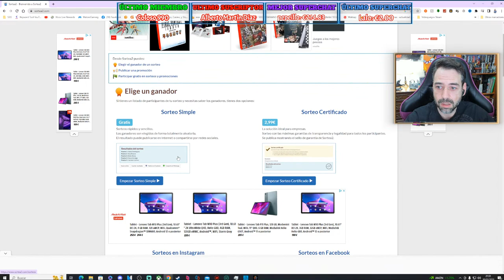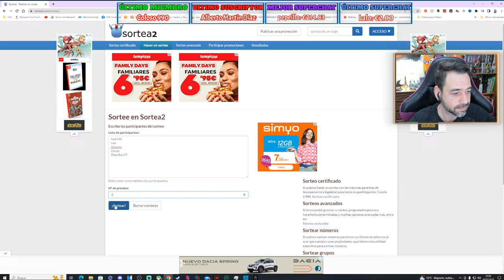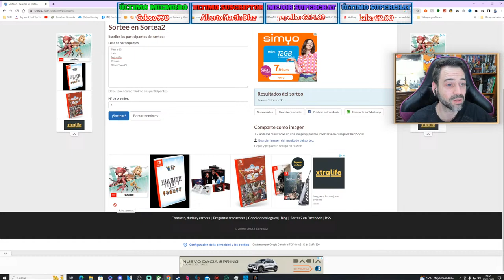¿TERMINAMOS con EL MAL ARRAIGADO en SINWELL? FINAL + SORTEO KEY SAGA OF SINS Gameplay Español #2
DESCRIPCIÓN: SAGA OF SINS es un videojuego INDEPENDIENTE de PLATAFORMAS, que sale a la venta este 30 de MARZO de 2023. Producto de la desarrolladora Alemana Bonus Level Entertainment y Editado por Just For Games, nos espera una AVENTURA PLATAFORMERA INDIE sobre el PECADO, con un ARTE muy INTERESANTE.
EL JUEGO
¡Saga of Sins es una aventura de acción profana que presenta una historia mística y un juego de arcade gratificante! Sumérgete en un mundo de vidrieras inspirado en el pintor holandés Hieronymus Bosch (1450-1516) que está manchado por el pecado.
Juega como el clérigo justo Cecil, que puede entrar en la mente de las personas transformándose en cuatro criaturas demoníacas únicas, como un hombre lobo aullador o una gárgola feroz, para luchar contra los siete pecados capitales y liberar al pueblo infestado de plagas de Sinwell. Cada criatura tiene habilidades individuales que pueden mejorarse con el oro que arrojan los enemigos. Una vez desbloqueado, puedes cambiar entre las criaturas sobre la marcha, ¡cada una con un devastador Power Dash!
Cambia entre tus criaturas demoníacas sobre la marcha y haz uso de sus habilidades únicas y tipos de disparos.
• Hombre lobo aullador: aúlla a la luna y produce un sonido a una frecuencia que puede romper cristales rotos para revelar secretos ocultos.
• Gargoyle feroz: ciertos objetos, como cajas o braseros, se pueden prender fuego con el aliento de fuego de Gargoyle para despejar el camino, desbloquear secretos o resolver acertijos.
• Mighty Griffin: solo Mighty Griffin puede escalar paredes especiales cubiertas de enredaderas para alcanzar nuevas alturas, descubrir secretos o flanquear a los enemigos.
• Una transformación secreta más... - Los poderes de esta última criatura aterradora podrían sorprenderte... ¿Serás lo suficientemente valiente como para descubrirlo y domarlo?
Sin embargo, no todo es lo que parece, y cada vez comienzan a suceder cosas más inquietantes que incluso hacen que los propios jugadores duden de lo que es real o no. ¿Ha caído el mal sobre Sinwell? ¿O Cecil simplemente está perdiendo la cabeza? Prepárate para conflictos internos y giros sorprendentes.
Lo que hace que Saga of Sins sea único es su estilo artístico de vidrieras, la combinación de una historia mística con un juego arcade gratificante. Además de la capacidad de entrar en la mente de los 31 aldeanos únicos de Sinwell, ya sean pecadores o inocentes, ofrece a los jugadores una gran cantidad de entornos creativos.
Por lo tanto, podemos llamarlo un juego de "story-arcade" único en su clase.
Saga Of Sins estará disponible el 30 de marzo de 2023 en PC a través de Steam, Steam Deck PlayStation 4, PlayStation 5, Xbox Series S|X y Nintendo Switch.